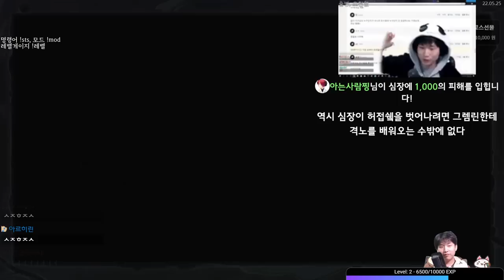독알 그 놀라운 힘 {Slay the Spire} {슬레이 더 스파이어}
첨탑 다부숨